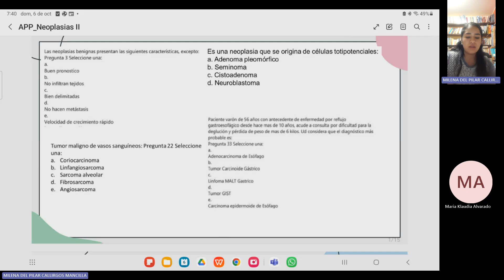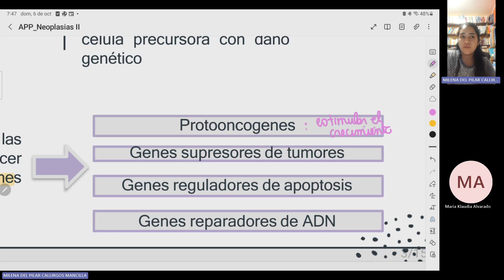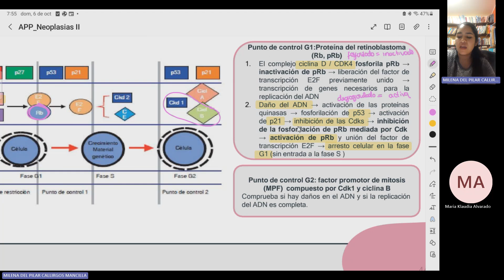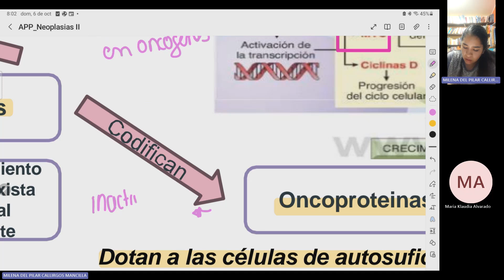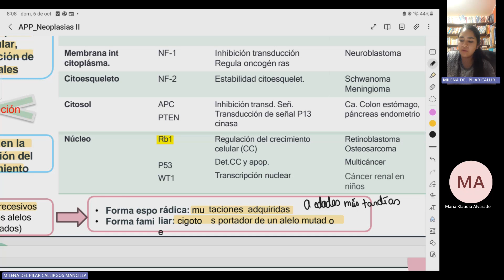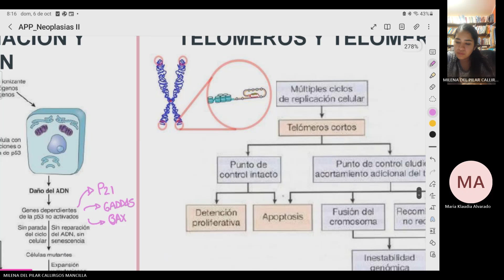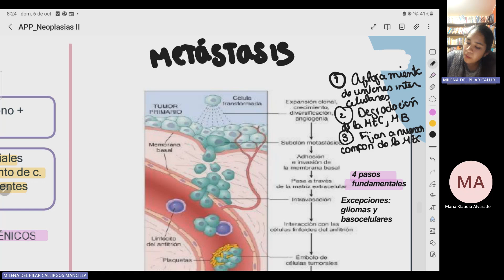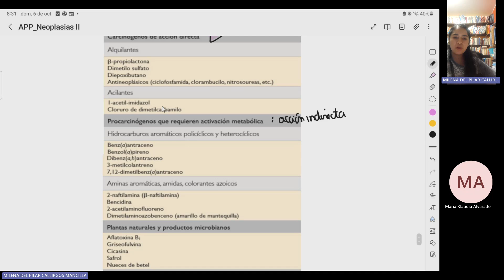Patologia I – Sesión 08 – Milena Callirgos - Neoplasias II - 2024-II